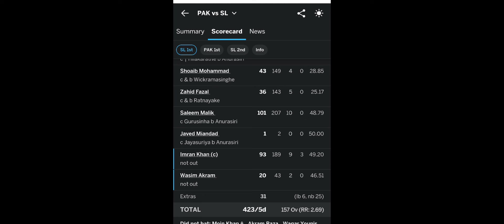Imran Khan Batsman Pakistan First player World Captain Test Ninty-three (93*),not out dec